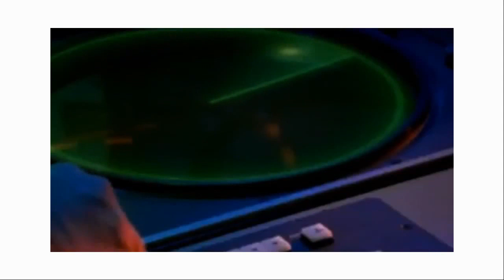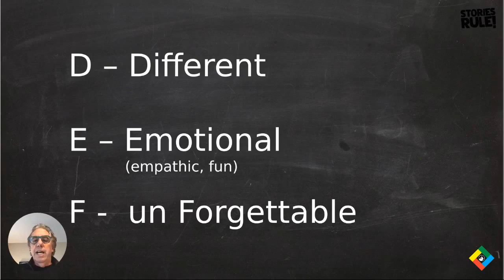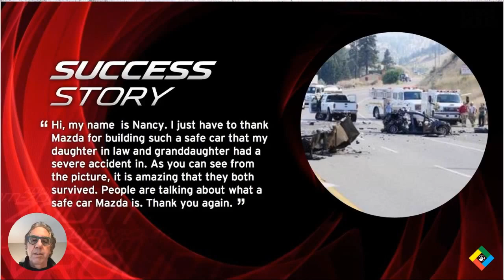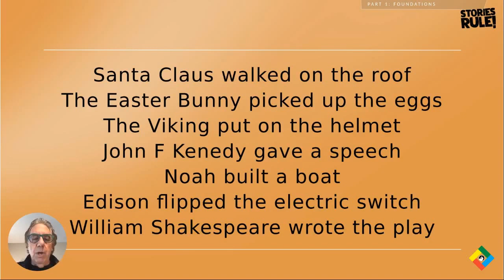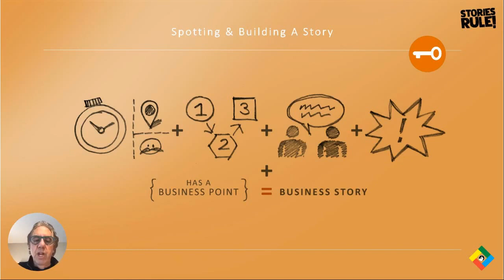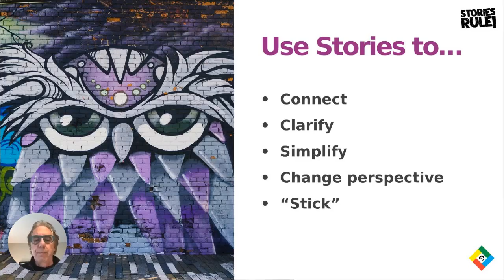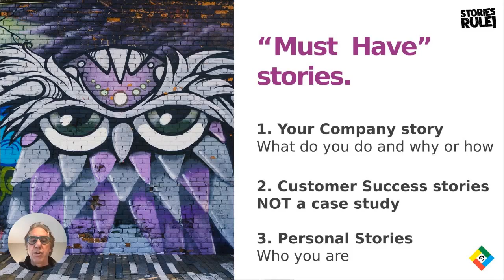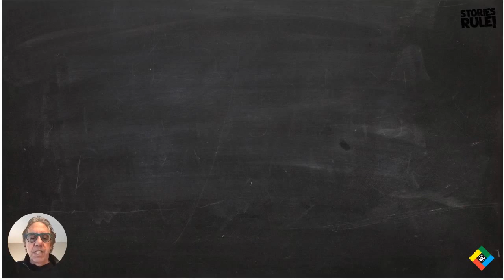Using Stories to Power Sales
- Doug Keeley, CEO & Cheif Storyteller at StoriesRule!